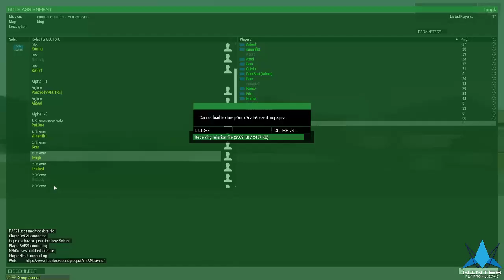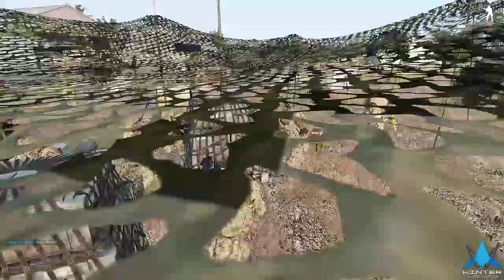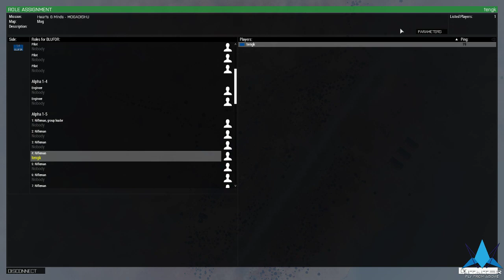[WFFA] ARMA 3 - [MOGADISHU] OPERASI JERANGKUNG